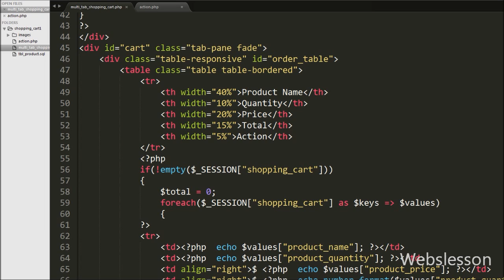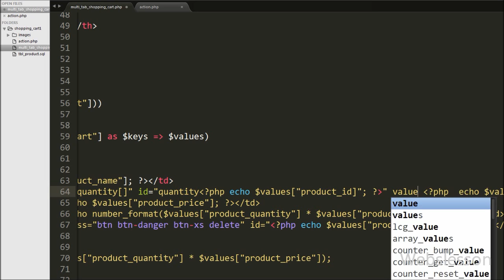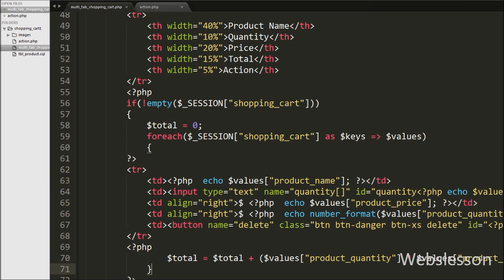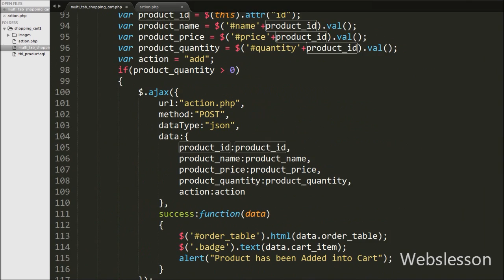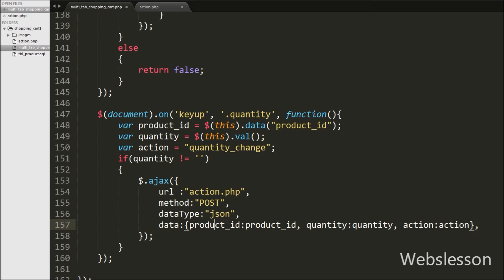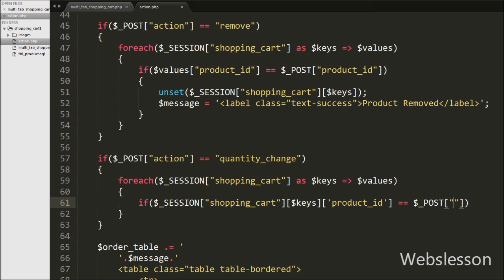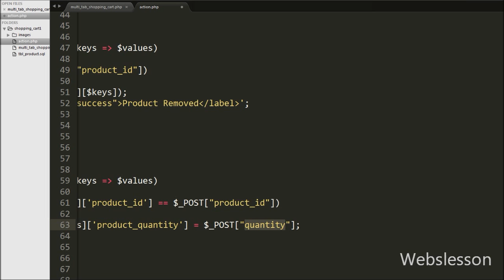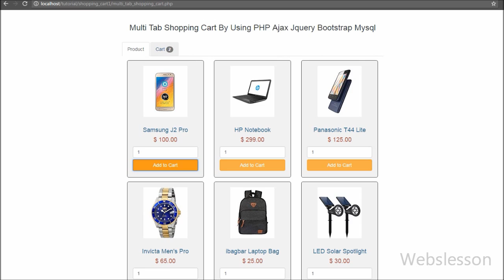Multi Tab Shopping Cart By Using PHP Ajax Jquery Bootstrap Mysql - Part 4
This is forth part of mutli tab shopping cart by using PHP, Ajax Jquery and in this part you can find how to update shopping cart product quantity and when you can change shopping cart quantityt then whole shopping cart details will be updated. For Update shopping cart we have use php script with Ajax Jquery Bootstrap and Mysql. Part 5